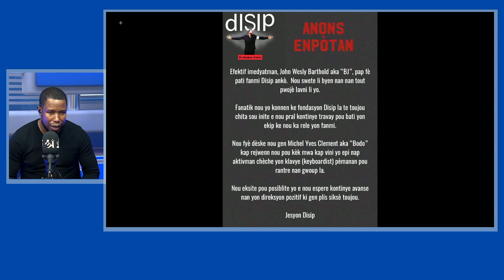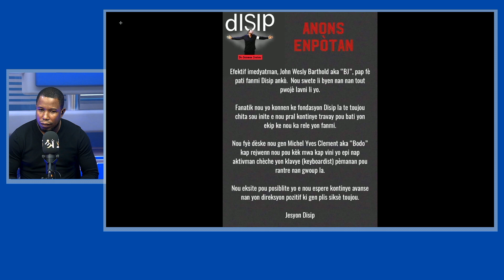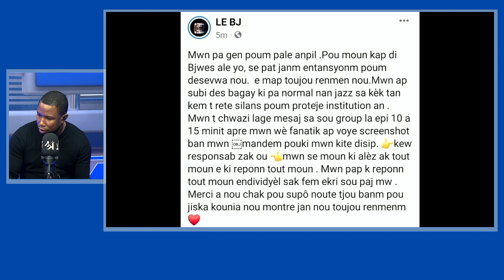SEPARATION DISIP & BJWES : MEN DETAY AK OPINION M SOU DOSYE A